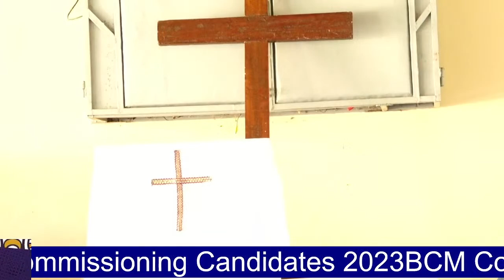The Commissioning of S4 & S6 Candidates-2023 at Busoga College Mwiri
Join us on Sunday, October 1st, 2023, as we witness the commissioning of Senior Four (S4) and Senior Six (S6) candidates at Busoga College Mwiri by the Right Reverend Paul M. Samson Naimanhye, the Bishop of Busoga Diocese. Don't miss this momentous occasion!